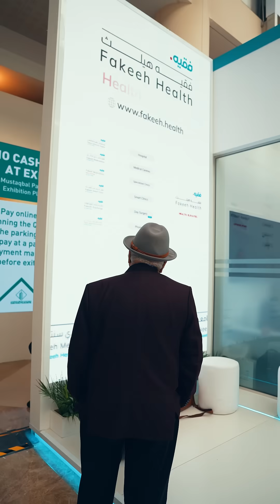Day 3 at Arab Health 2025 | Healthcare Innovation | Fakeeh Health | Fakeeh University Hospital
🚀 Day 3 at Arab Health 2025 – Driving Healthcare Innovation! 🏥🌍

Another exciting day at Arab Health 2025 as we continue to showcase cutting-edge medical advancements, engage in insightful discussions, and connect with global healthcare leaders.

At Fakeeh Health, we remain committed to transforming patient care through innovation, research, and technology. From AI-driven healthcare solutions to the latest in medical excellence, we are shaping the future of healthcare.

📍 Visit our booth and be part of the conversation!

Dubai Silicon Oasis, Dubai, United Arab Emirates